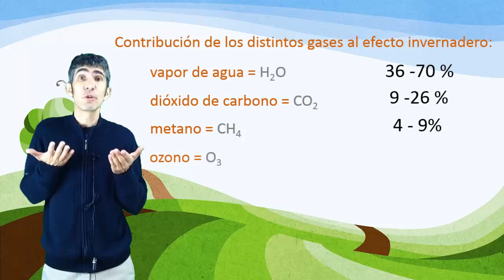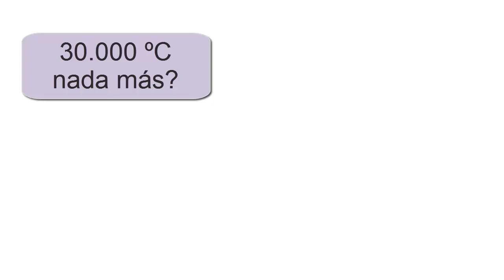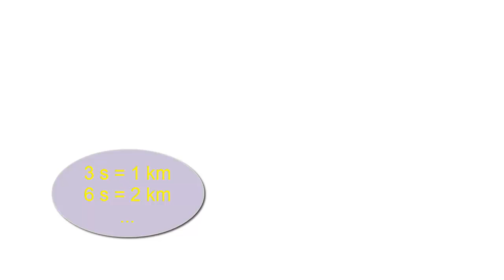7 3 Gases efecto invernadero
Gases efecto invernadero Vídeos elaborado polos profesores de secundaria Xacobo de Toro e Jorge Gutiérrez durante a Licenza de Estudos outorgada pola Consellería de Educación, Xunta de Galicia, no curso 2014/15.